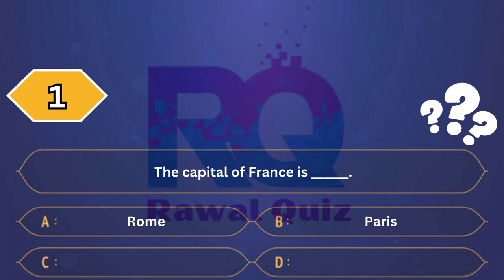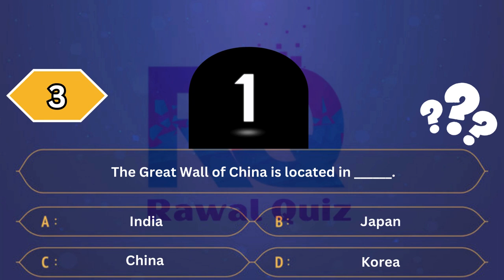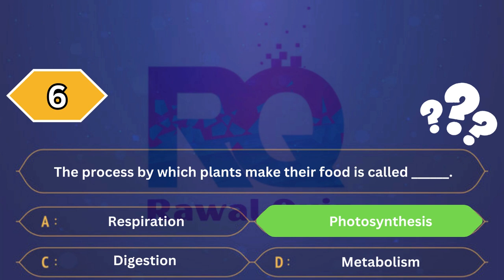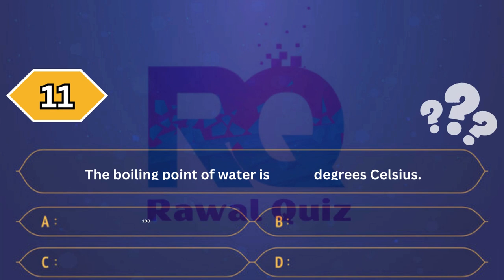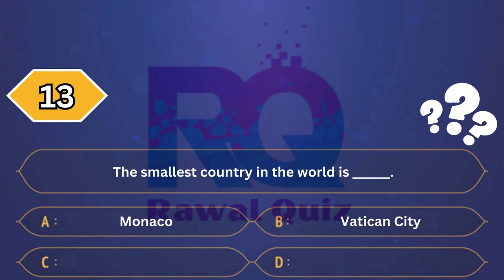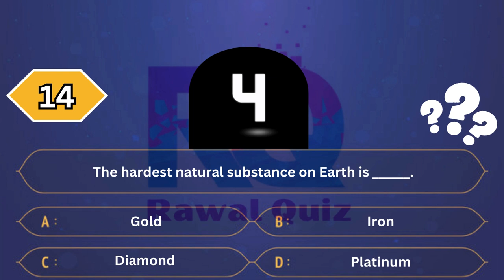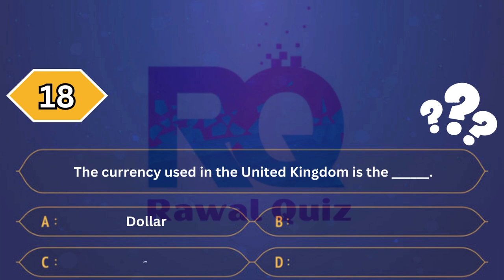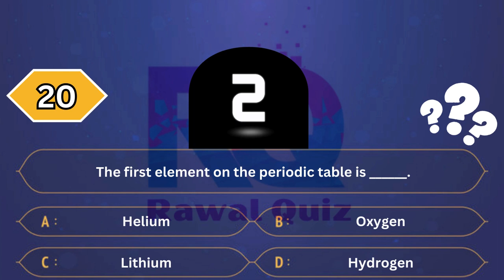How Good is Your General Knowledge Take This 20 Question Quiz To Find Out || Rawal Quiz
General Knowledge Trivia Quiz! Embark on a thrilling journey of intellect with our latest video, 'How Good is Your General Knowledge?' This quiz is designed to test your general culture with 20 questions that will challenge and entertain. Are you a genius? Find out now by tackling questions across various domains. Dive into this captivating quiz and let your answers reveal your true knowledge prowess. With questions that intrigue and answers that enlighten, this general culture quiz is your ultimate test. Are you ready to prove your genius with these 20 questions? Let's get started!